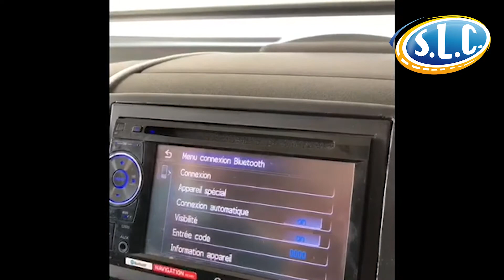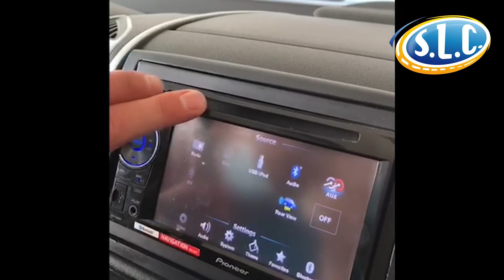TUTORIEL PRÉSENTATION AUTORADIO PIONEER AVIC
NOUVEAUTÉ : Sud Loire Caravanes vous propose différents tutoriels (circuit d'eau, gaz, tablette…). Ceux-ci permettent de répondre à certains soucis auxquels vous pouvez faire face dans votre véhicule de loisirs!

N'hésitez pas à laisser un commentaire si cette vidéo vous a été utile.

L'équipe Sud Loire Caravanes.